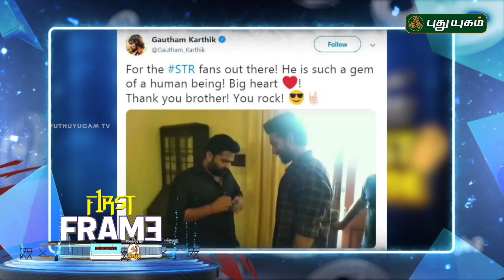Silambarasan & Gautham Karthik join hands for Tamil remake of Mufti | First Frame